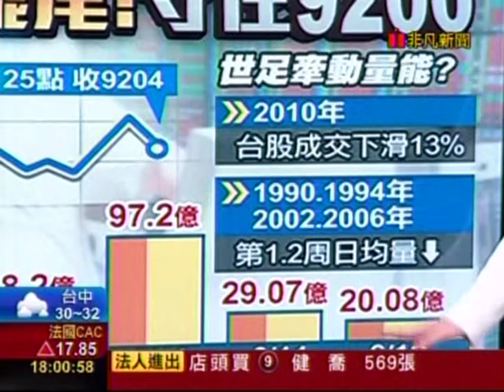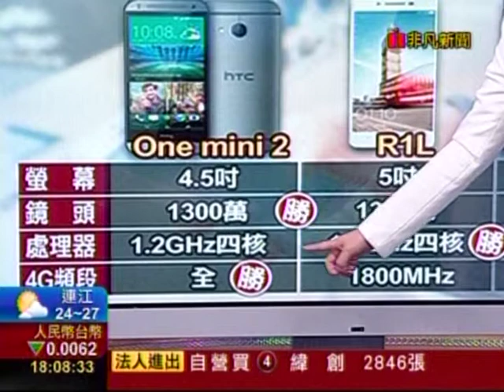20140612 非凡6點晚間新聞 呂若潔